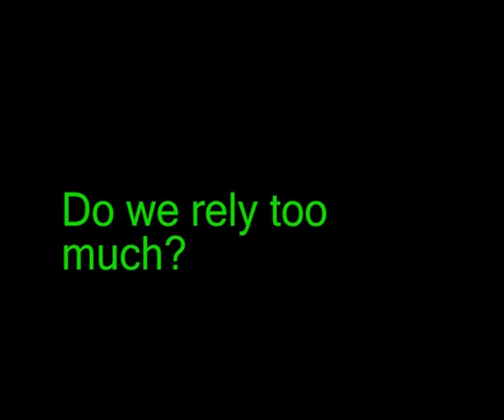Final Approach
Media Project for college about a plane that almost crashed at Dublin Airport